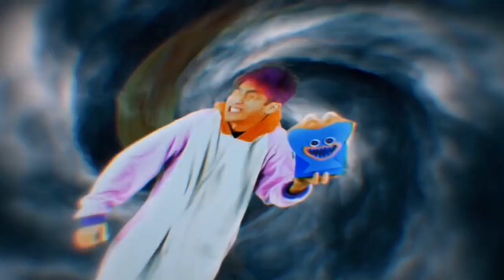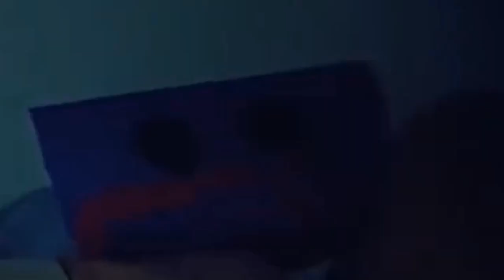LANKYBOX YTP: Lankybox Hates Poppy Playtime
Justie playtime is not real but poppy playtime is real.